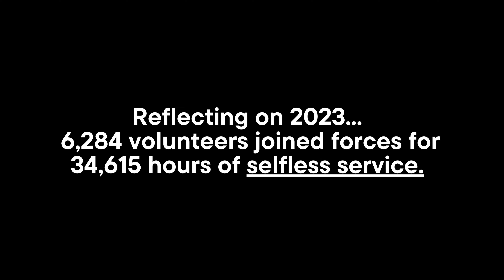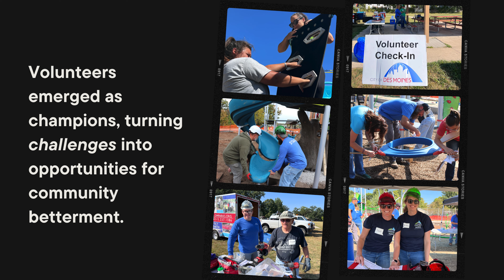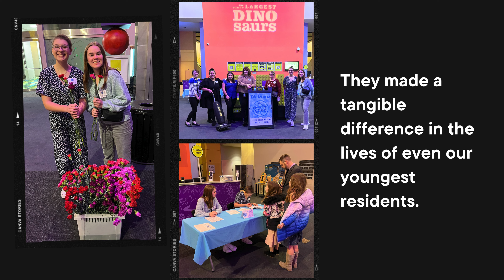2023: A Year of Giving Back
Des Moines Parks and Recreation - Volunteer Program 2023 Recap